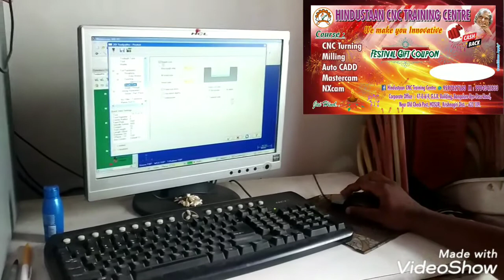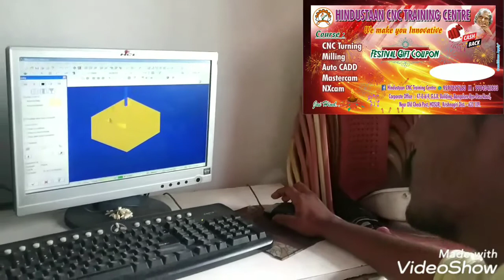JOB VACANCIES & TRAINING